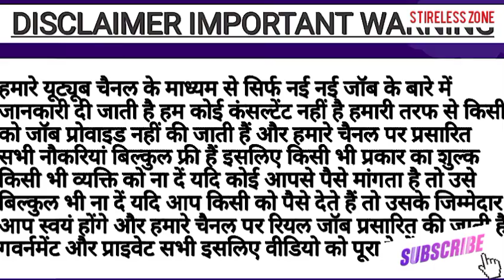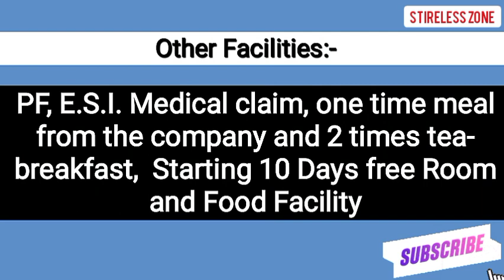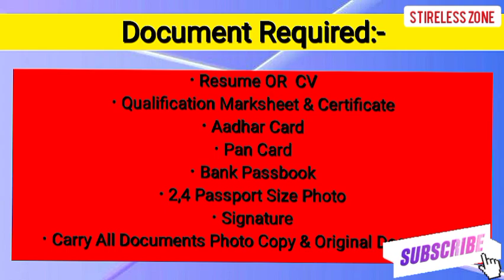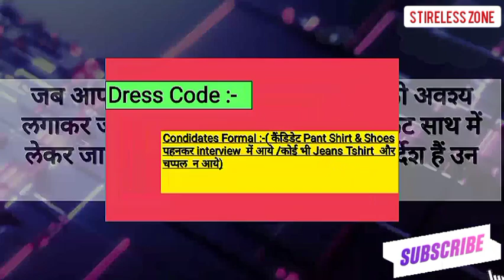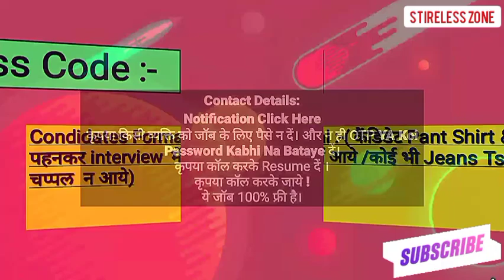Lava में अर्जेंट भर्ती || lava mobile Recruitment 2023 || Private Company Job || Job Vacancy 2023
Lava में अर्जेंट भर्ती || lava mobile Recruitment 2023 || Private Company Job || Job Vacancy 2023 || Stireless Zone

Note :- This Information Given A Official Website So You Confirm After Apply And Do not pay Any Types Charges Or fees Thanks

♦️♦️♦️♦️♦️♦️♦️🔰🔰🔰🔰TAGS:- ♦️♦️🔰🔰🔰🔰
iti latest jobs 2023,iti jobs maharashtra,iti jobs mechanic motor vehicle,iti mechanical jobs,iti mmv jobs 2023,gurugram me job kaise paye,private job in delhi, scanning jobs,job neemrana rajasthan, supply chain,packing job vacancy,helper job in delhi,job in delhi for 12th pass,new jobs in ahmedabad,bawal jobs,jaipur wearhouse job in haryana, new job vacancy gurgaon 2023,job in motherson company,bpo jobs work from home,job in ghaziabad,private job in gurugram,job in imt manesar gurgaon,gurgaon me company me job,latest iti job,havells company job neemrana,job in noida,latest job in ahmedabad,job in delhi ncr,jobs in noida